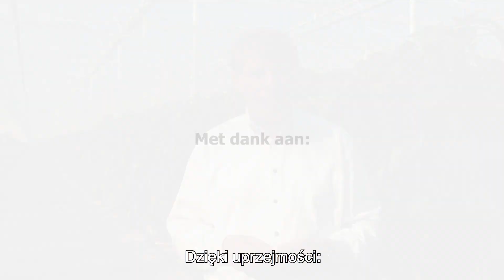Holenderskie Ogrodnictwo Szklarniowe dziękuje wszystkim ciężko pracującym w szklarniach